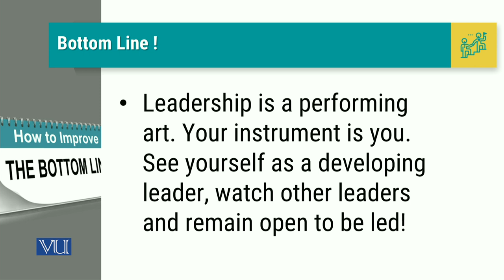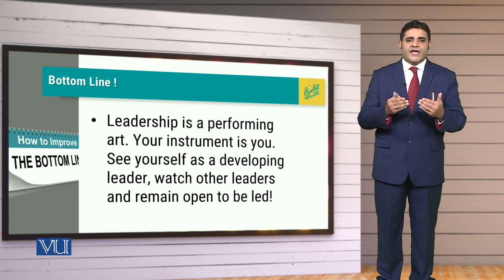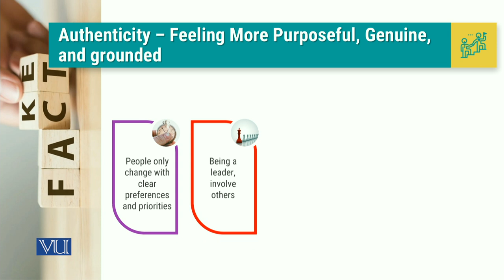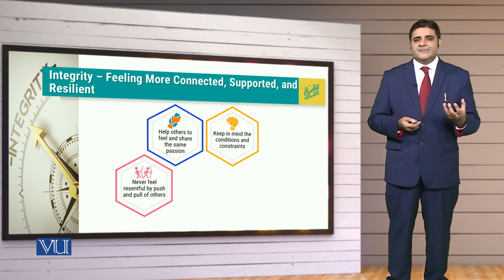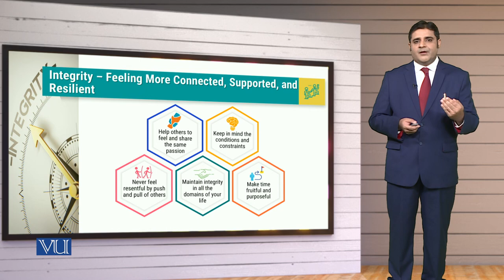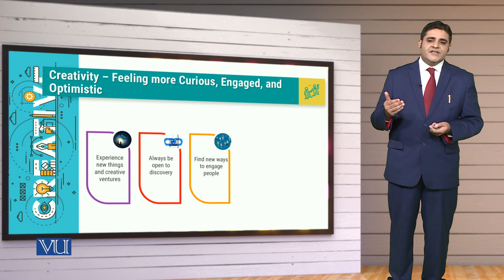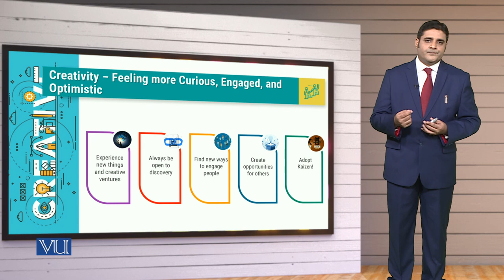MGT714_Topic077 | Leadership, Emotional Intelligence & Decision Making